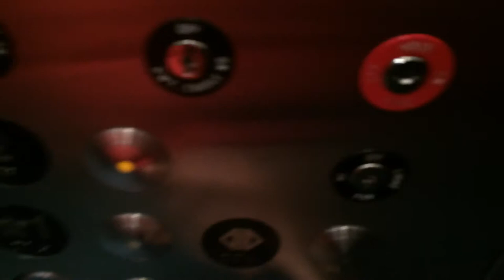Dover Hydraulic elevator@GRR Terminal Grand Rapids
As far as I know, this is the only elevator outside the parking garage and bridges. I needed to get a postcard for cousin.